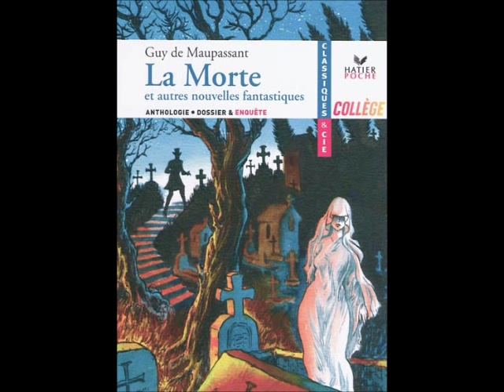Guy de Maupassant - La Morte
La morte par Guy de Maupassant